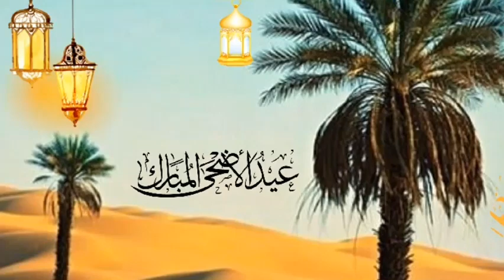Eid Mubarak | Eid Ul Adha | Ultimate Foodie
Beautiful Nasheed By- Sadil Ahmed